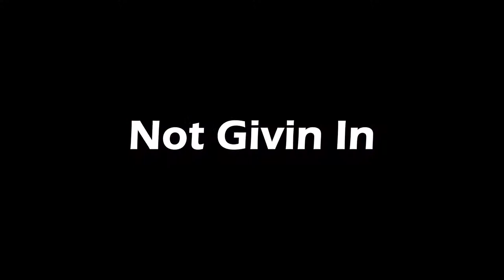Not Givin In Rudimental ft. John Newman & Alex Clare | Parkour / Freerunning | Team Kong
NO ONES PERFECT WHICH IS WHY WE TRAIN LOL ENJOY!!!

Team Kong Parkour©